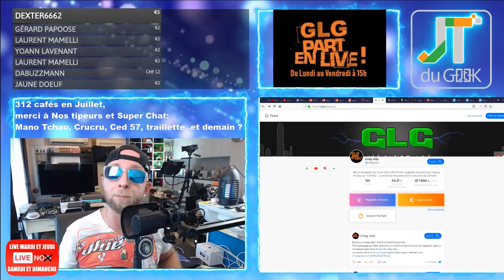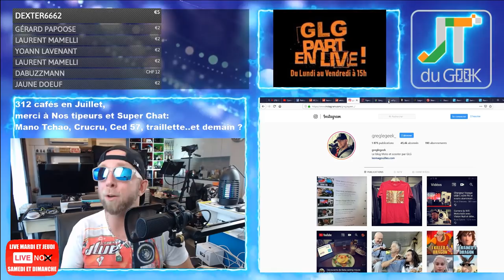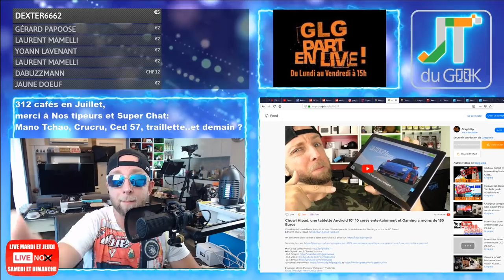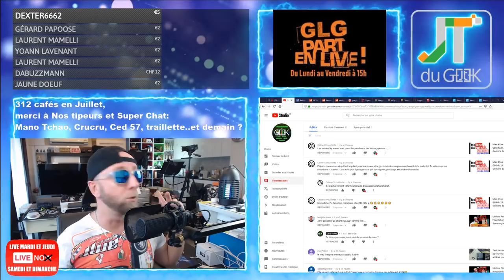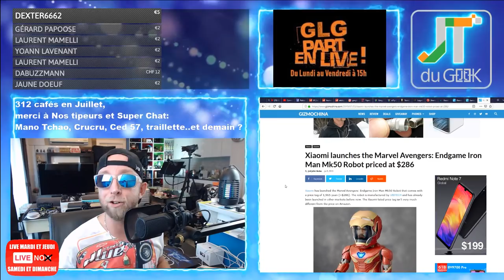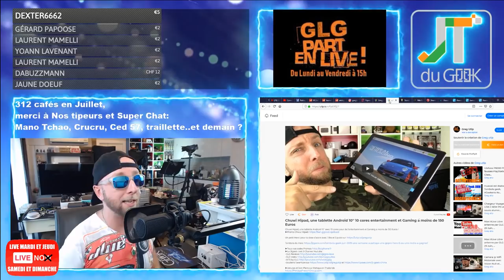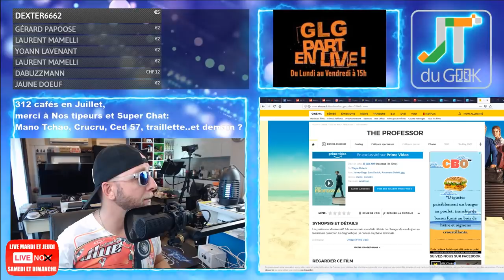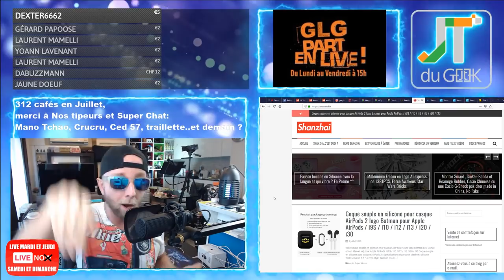Samsung Galaxy M30s , Xiaomi Endgame Iron Man Mk50 Robot, 1er Bardo Geekerie accrotidienne 3 Juil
3:00– Page facebook et site @PattayaFrenchGroup , Instagram Greglegeek, les stats de ta chaine
4:40 – Les feux du Marabout et Story’s Youtube forcement.
* L'accro n'est il pas votre petit moment pour se retrouver en Pote
* Satechi sont tres content ^^
* Chuwi Hipad, la déception paye
* Comparatif clavier Ipad
* Utip propose ses liens Youtube et Youtube Live
* Des contrats pour faire des vidéos cachent tjs qlq chose
8:54 -Vos commentaires et questions de la veille
12:06 – News tech du jour
* Xiaomi MI cc9 et cc9e
* Samsung Galaxy M30s
* Xiaomi Endgame Iron Man Mk50 Robot
16:20 – Legeek.Tv fais ses vues: Kurumi , accro de la veille et Chuwi Hipad
17:17  – Les reviews à venir : Comparatif clavier Ipad pro 2019
Camera Chasse, Robot aspirateur. Wondershare again , Mi band 4, Ulefone power 6
18:10– Les films de la semaine:
18:12 – Sur TF1 torrent: The professor avec Johnny Depp ou le 1er Bardo
20:58 – Mes séries Tv et Youtube:
21:40 – Le produit : Ca clique fort en mode Zhai
– Des questions ou commentaires.